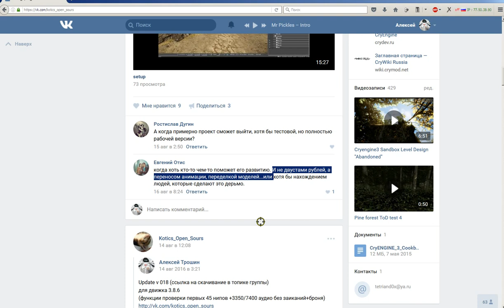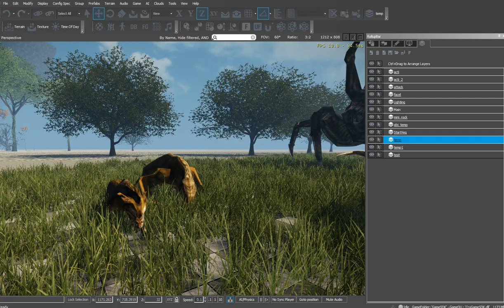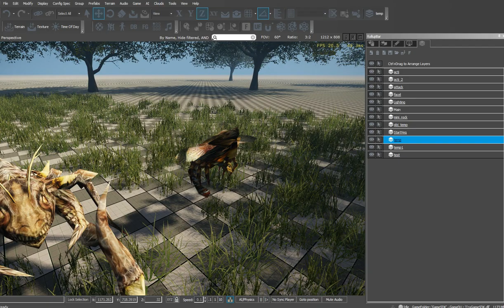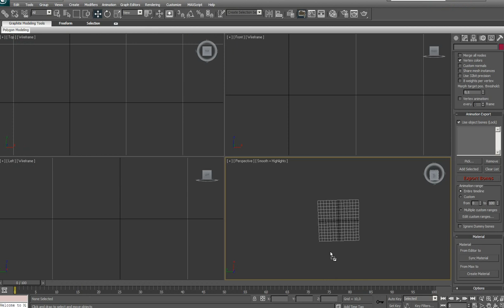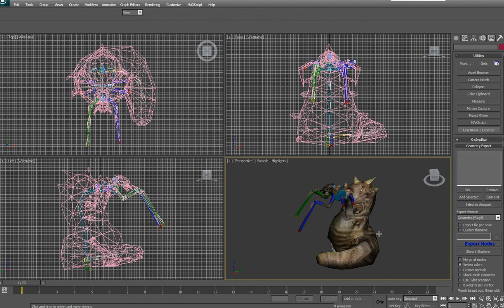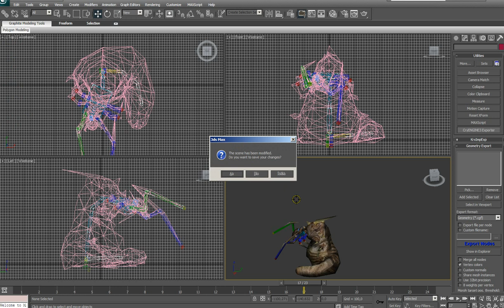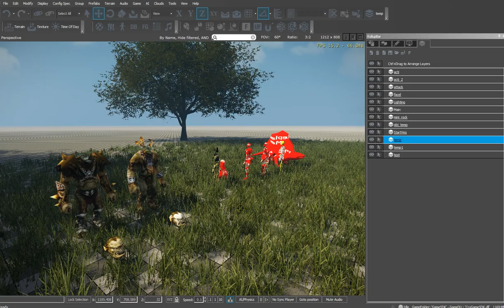Анонс_02_(update_019)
Коротко:  сглаженных аудио диалогов 4033/7400 + перенесена большая часть анимации мобов.